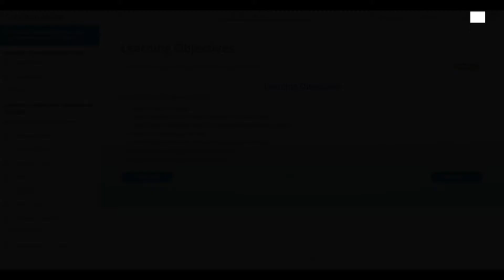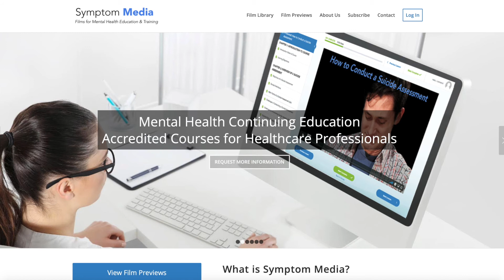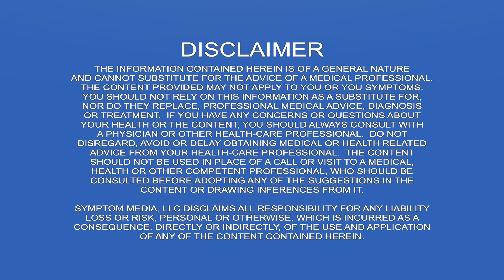Cannabis Use Disorder Online Nursing Mental Health CE Course Video